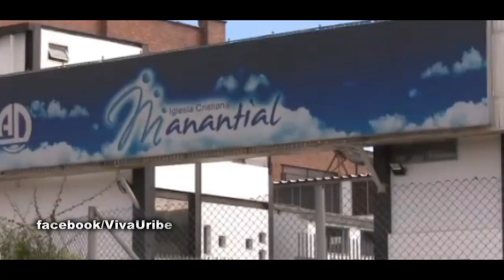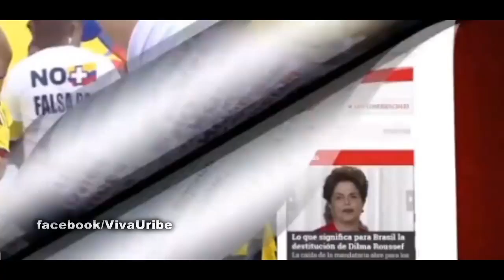la mayor marcha por el si o por el no